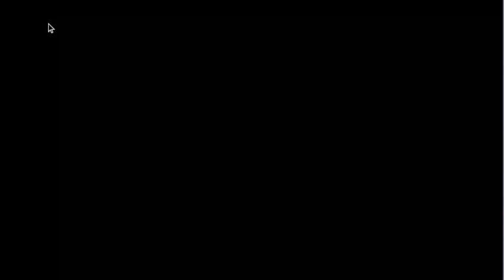Clip Joint Calamity Only Charge Shot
Not to Hard Shot out to Vmagninac On Scratch Follow him lol.